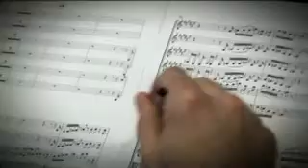27DC Documentaries Video Reel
A selection of documentary videos that 27DC has produced for iconic Australian artists such as Jimmy Barnes and Marcia Hines.